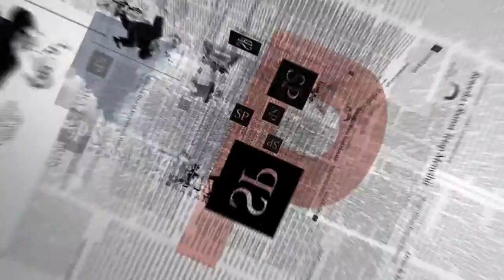DISPLAY JJF 2011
DISPLAY JJF 2011 for Berita Satu's Booth